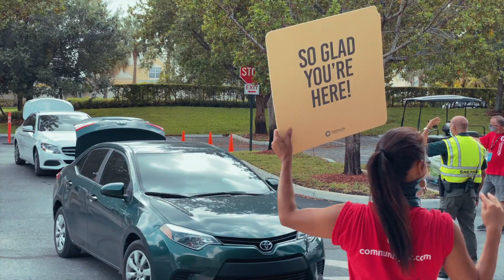Feeding South Florida Food Distribution 6/29